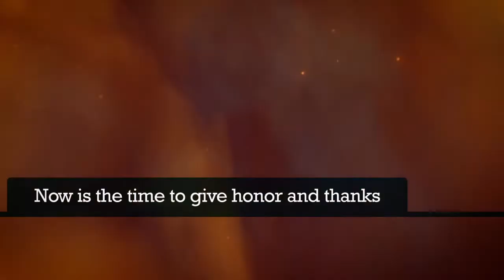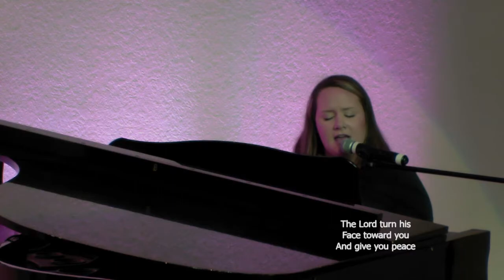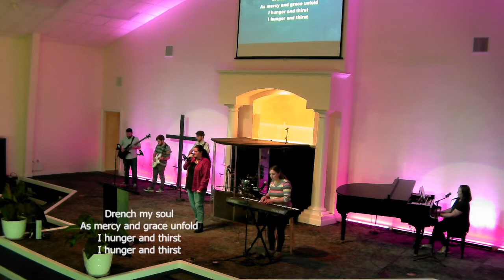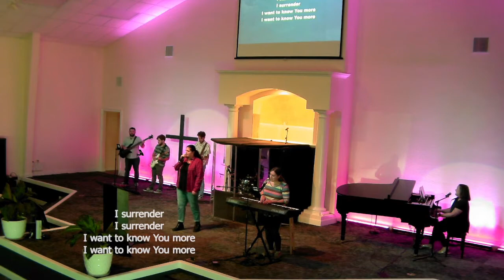Jonah's Prayer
Here we present LifePoint LIVE, our Sunday Service at LifePoint Church in Lakeland, Florida, USA.

Join us for a time of worship and then hear God's message brought to us by Pastor Brady Brinson.

LifePoint Church is located at:
5140 Bailey Road
Mulberry, Florida 33860

Our Sunday Service starts at 10:00 AM (eastern) with fellowship starting at 9:30 AM.  We also rebroadcast our Sunday Service at 6 PM (eastern) on Facebook Live

CCLI Copyright License No. 21354949 - CCLI Streaming Plus License No. 21354925